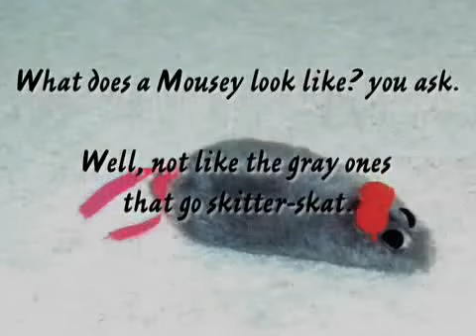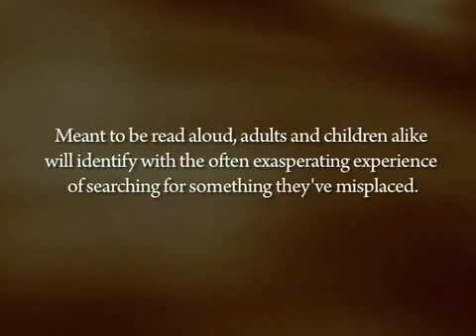Where Is Your Mousey? by Audrey, E. Simonson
Where is Your Mousey? is a book about a cat who lost her favorite toy. The author takes you on a rhyming photographic journey as the cat searches the house.